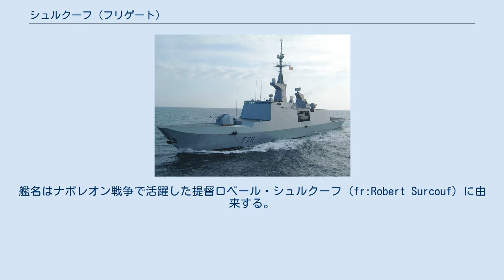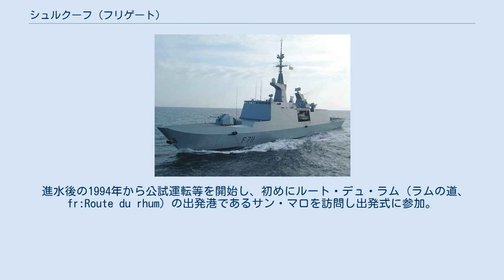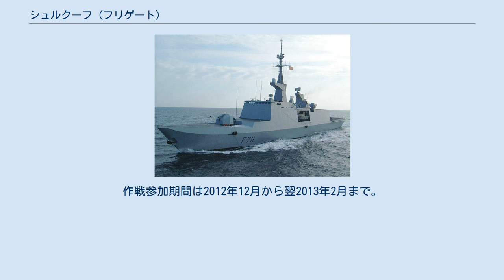シュルクーフ (フリゲート)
シュルクーフ（フランス語：Surcouf, F 711）は、フランス海軍のラファイエット級フリゲート2番艦。
艦名はナポレオン戦争で活躍した提督ロベール・シュルクーフ（fr:Robert Surcouf）に由来する。
 「シュルクーフ」は、DCNロリアン工廠で建造され1992年7月6日に起工、1993年7月3日に進水、1997年2月27日に就役する。
 2000年5月20日にサン・マロと命名都市の関係を結ぶ。
「シュルクーフ」はトゥーロンに配備され海外領土や経済水域の警備の他に空母戦闘群の支援や特殊作戦および人道援助任務を担当し海洋における諸任務に当たる。
 進水後の1994年から公試運転等を開始し、初めにルート・デュ・ラム（ラムの道、fr:Route du rhum）の出発港であるサン・マロを訪問し出発式に参加。
1995年前半期にはホライズン計画のフィードバックを受けるためにロンドンとナントを訪れ、その後は北大西洋を横断してレイキャヴィーク、ボストン、ミクロン島、リスボンに寄港し北大西洋航海を経て建造安定体系を完了させる。
 1997年のアンテロープ作戦（ガボンとコンゴ共和国）、1999年にはエチオピア・エリトリア紛争に対応するためのコール・アンガ作戦が発動されジブチに派遣される。
2002年前半期および2003年中頃にはヘラクレス作戦のためインド洋・アラビア海に展開する。
2004年10月14日にイエメン沖で座礁したパナマ籍の貨物船「サラ2」の乗員16名を艦載ヘリコプターで救出し空輸後イエメン沿岸警備隊に移送する。
2007年3月から8月までは第150合同任務部隊に属しインド洋に展開した。
これ以外にもトライデント作戦（コソボ）の支援に参加する。
 2013年1月14日、アタランタ作戦参加中のところソマリア沖30マイルのインド洋海域にて遭難したダウ船の救助に向かい船員10人を救出している。
作戦参加期間は2012年12月から翌2013年2月まで。
 ^ EU Naval Force French Frigate Surcouf Rescues Ten Sailors in Indian Ocean